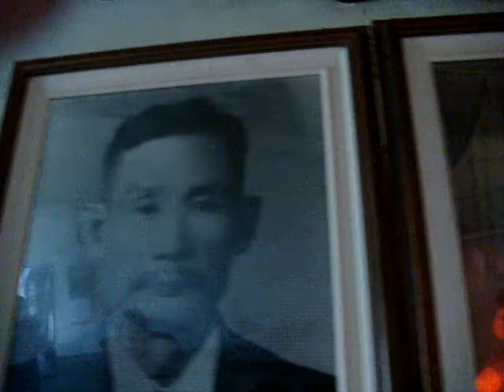Where Dad Grew up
Kaohsiung, Taiwan